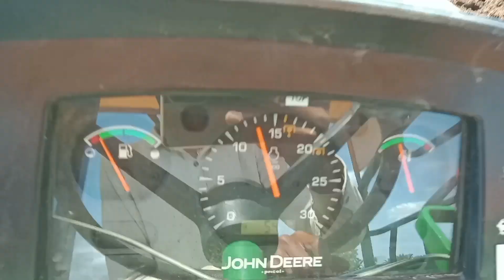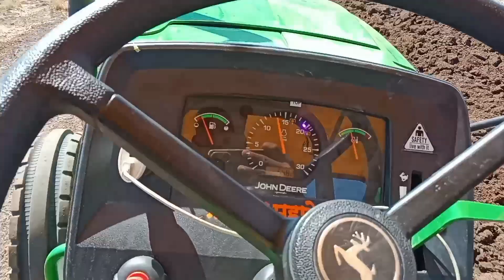part 2 आज उस वाले खेत में plough खतम कर दिया। और High 1 gear में चला tractor 🚜💯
आज उस वाले खेत में plough खतम कर दिया। और High 1 gear में चला tractor 🚜💯